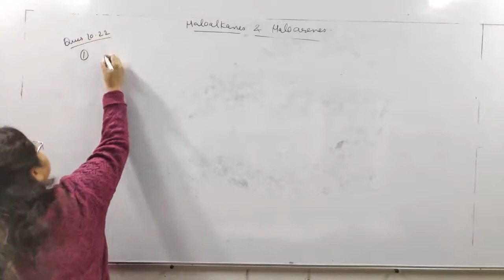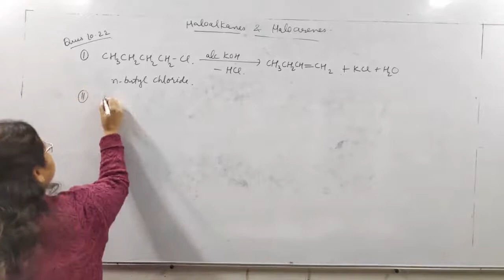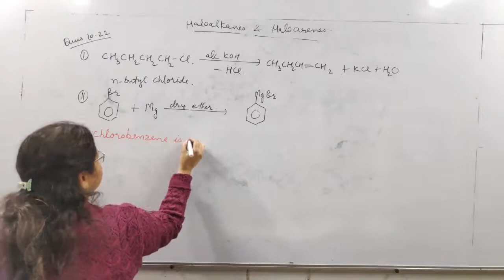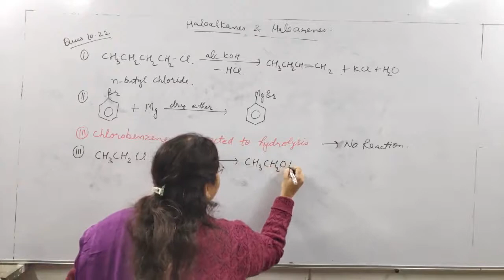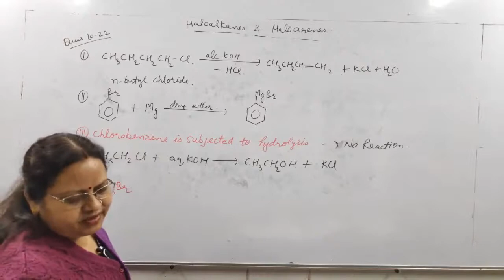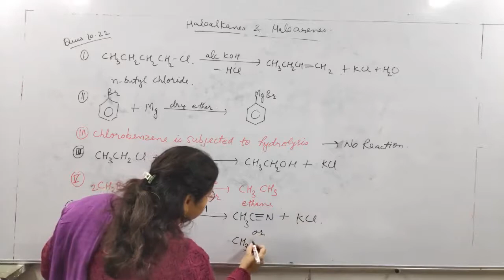12#Question 10.22 of NCERT Textbook